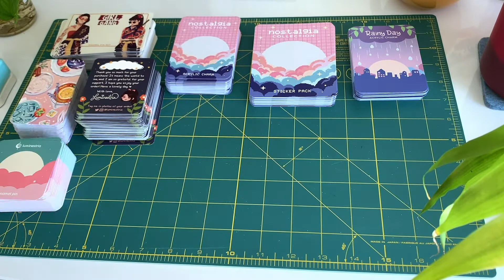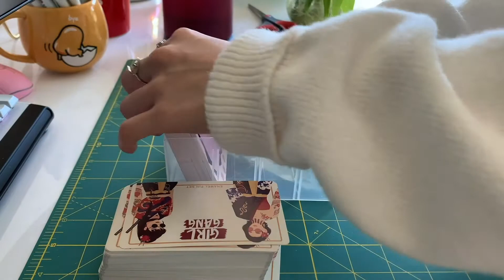shop prep + packing orders ❄️ (december shop update)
recorded all of this back in December during my shop reopening but i've just been having genshin brainrot so this kept getting pushed back but here we are